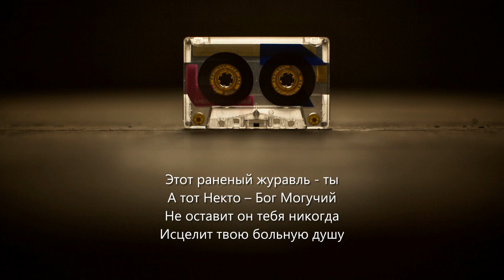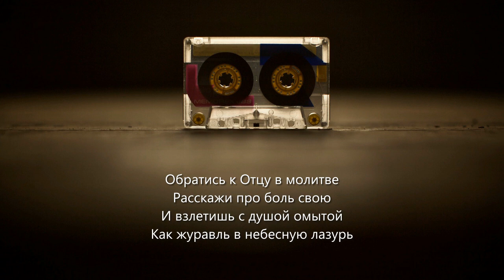Журавль и Некто (группа "Источник Жизни" г. Томск)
Когда птицы в стаю собирались
И хотели полететь на юг
Из окошка увидел Некто
Что отстал один журавль вдруг

Улетела стая в тёплые края
Ничего не зная про раненого журавля
Подошёл тогда тот Некто к журавлю
И подняв его он тихо сказал:

«Исцелю тебя, родной мой
Будешь снова ты летать
И красивым журавлиным
Криком Бога прославлять»

Этот раненый журавль - ты
А тот Некто – Бог Могучий
Не оставит он тебя никогда
Исцелит твою больную душу

Обратись к Отцу в молитве
Расскажи про боль свою
И взлетишь с душой омытой
Как журавль в небесную лазурь